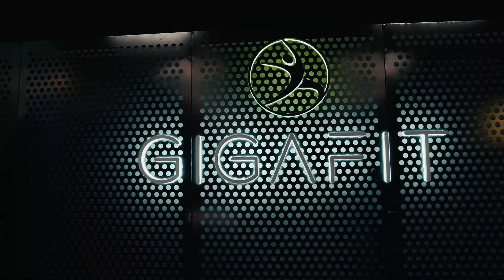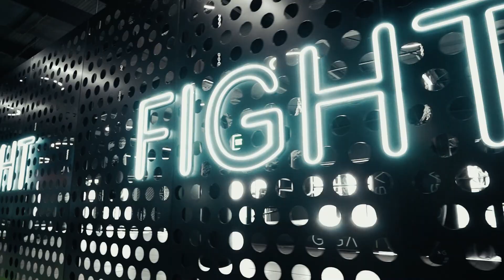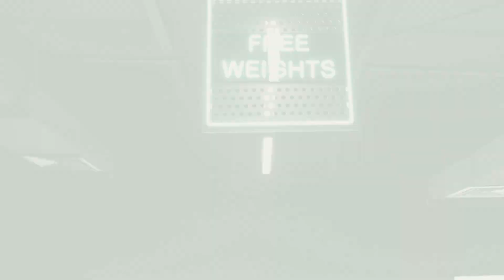Gigafit: Networking event powered by Technogym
Relive the Gigafit Networking event powered by Technogym. A fusion of sport, premium, and lifestyle 💪🏆

100% FITNESS, 100% PREMIUM, 100% Dubai

Sport | Premium | Lifestyle